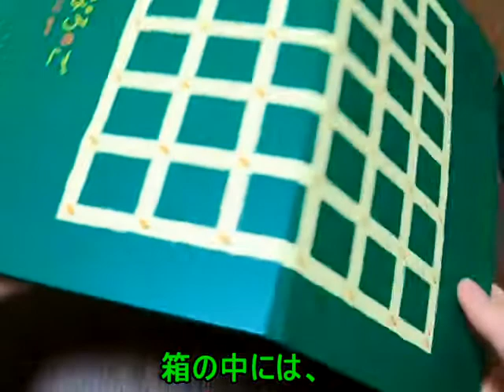囲碁初心者必見。『ななろのご』で囲碁の面白さを実感！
囲碁はシンプル故の奥深さのため、初心者に厳しい一面がある。ルールは単純だが、テレビで見ても、終局が分かりづらく初心者の高いハードルとなっている。そこで今回は、『ななろのご』というシンプルな碁盤を使った囲碁ゲームを実践し、囲碁の面白さ、奥深さを知ってもらおうと思って動画を作成した。